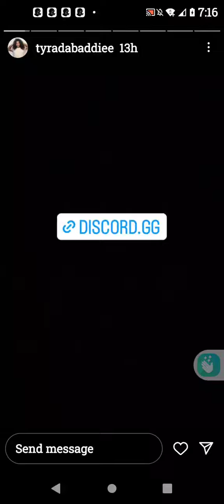Ty's new hair🤩 How do y'all like ❓